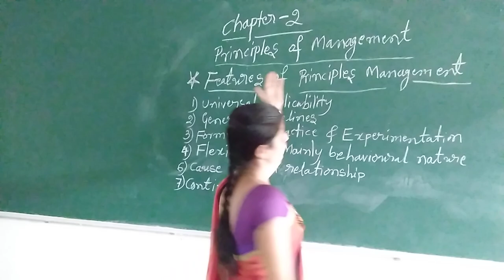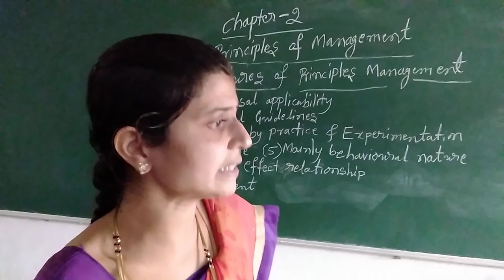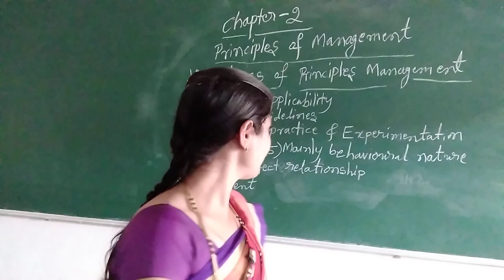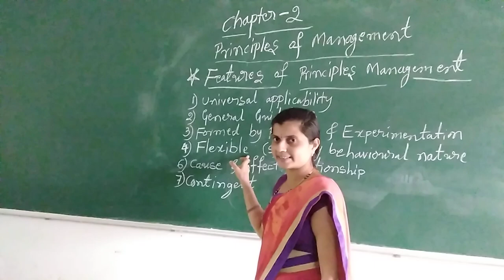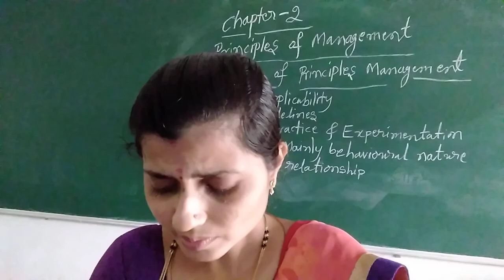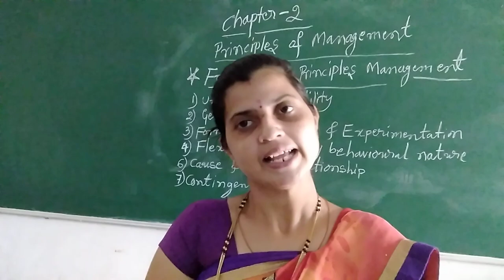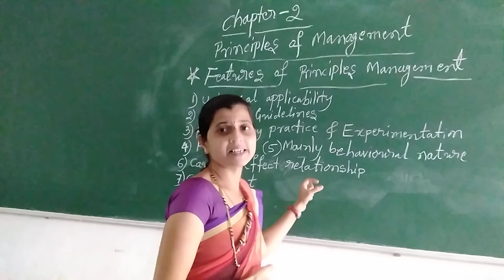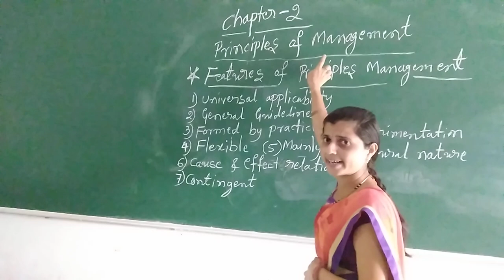L-7 S V ANTIN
II CHAPTER